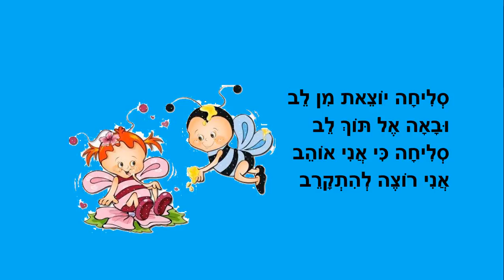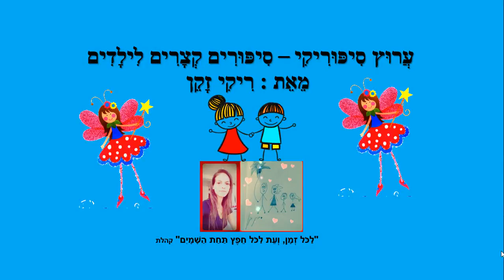הסליחה - סיפור קצר לילדים - כתבה: ריקי זקן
הסליחה
סיפור ילדים ליום הכיפורים